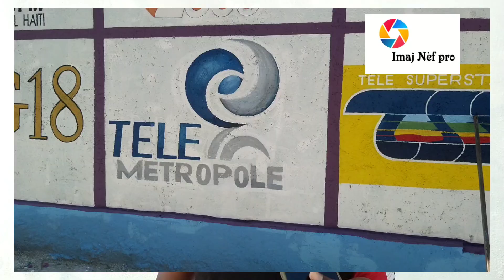prezidan baz ti zanmi an, gwo fanatik brezil swete pou Argentine genyen match la , devan Pologne